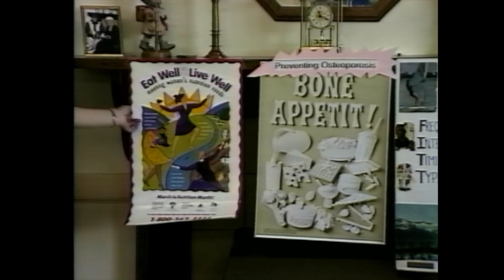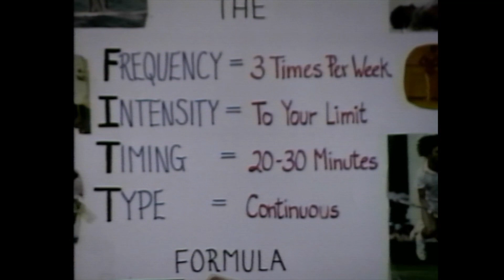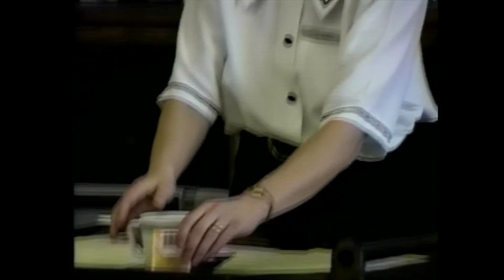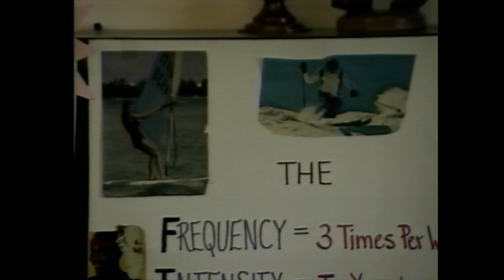Shaw 96B.2 Nutrition and Women's Health | March, 1993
Nelson Home Support lecture with nutritionist Verna McRory. Verna talks to to visitors to the Broader Horizons senior centre at 905 Gordon Street, Nelson about nutrition. Verna discusses the minerals zinc, iron and calcium. Verna provides examples of mineral rich foods and how to cook them.